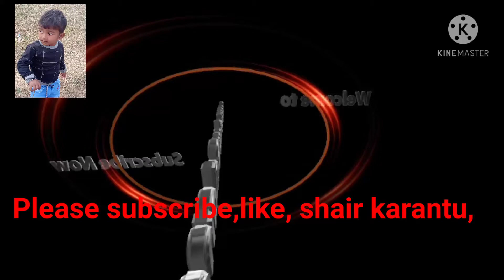Balangir breaking news, phush puni ra juhar,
Balangir matkhai tihar video, balangir lokamahotsaba video, balangir hatbat,baragarh dhanujatra, balangir Congress rali, all odisha tyohar video.